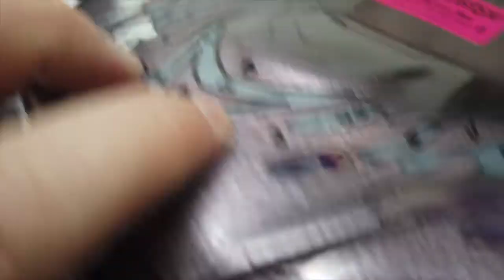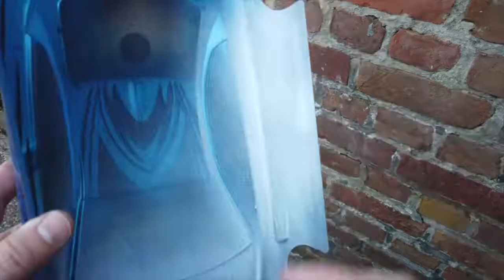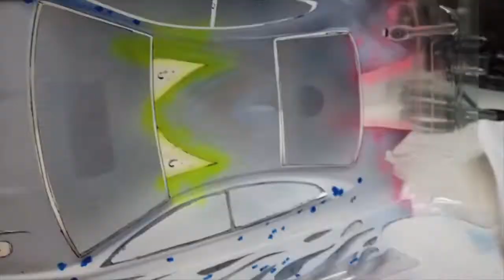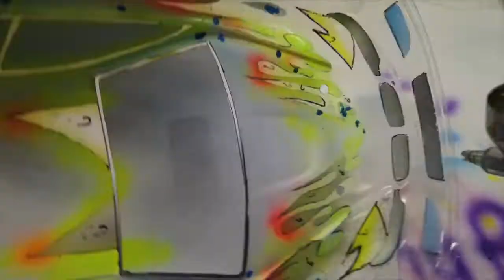Réalisation de ma 1ere CARROSSERIE RC à AEROGRAPHE en DETAILS commentés !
Ma 1ère PEINTURE de carrosserie RC à l'Aérographe en DETAILS commentés !
COMMENT PEINDRE une CARROSSERIE RC Voiture à l'aérographe.
Airbrush Painting Body RC Car - HOW TO.